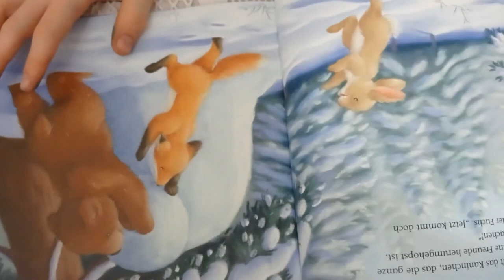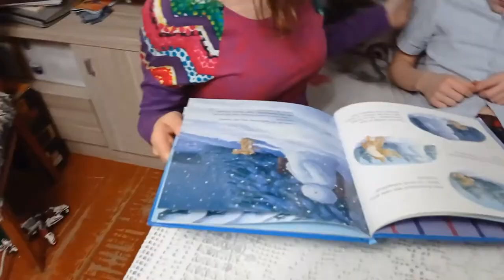Wie der Schneemann wieder lachen konnte_ M. Christina Butler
Buchtrailer  «Wie der Schneemann wieder lachen konnte_ M. Christina Butler  "

Land Russland
Schüler  G. Shachin
Zum Videowettbewerb "Gesehen. Gefilmt.Gelernt." 2021